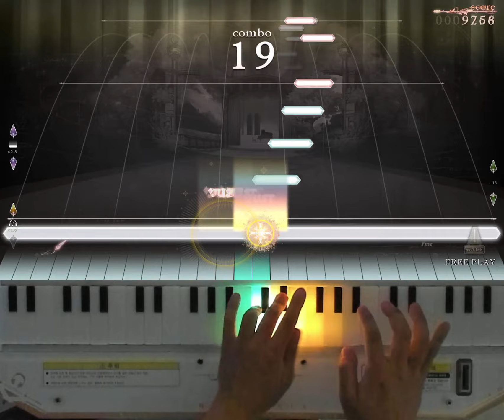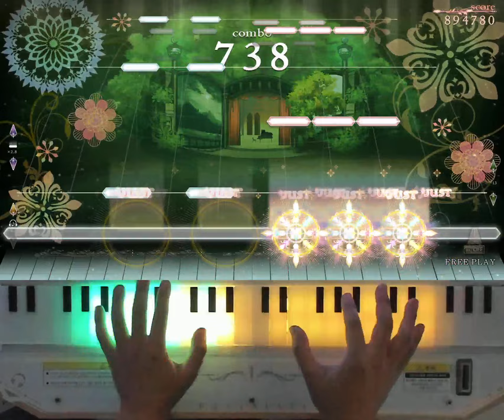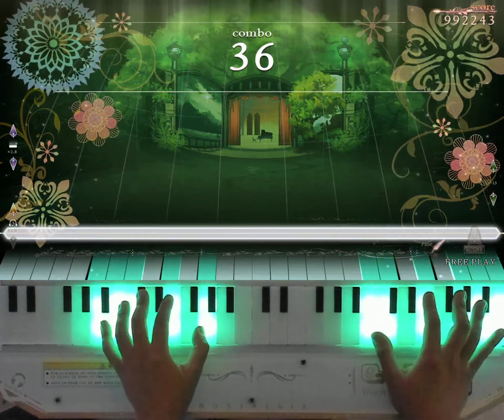[ノスタルジア Op.3] ワルキューレの騎行 Real 992k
ワルキューレの騎行 / ワーグナー
Real LV.3(13.0)
Player : EXP?
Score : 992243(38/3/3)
Location : CYGameworld